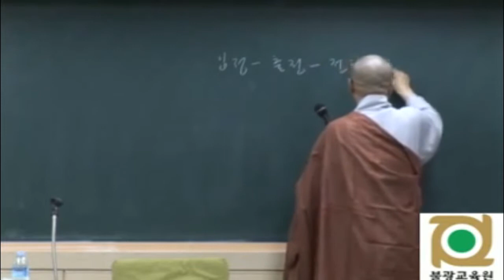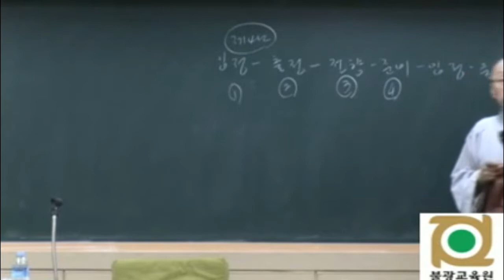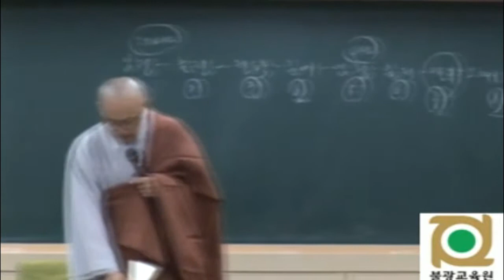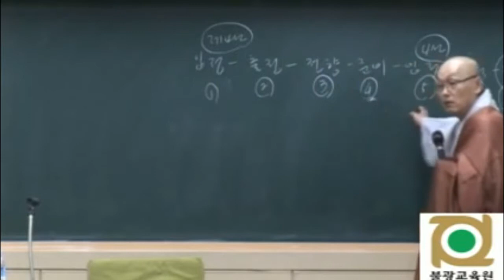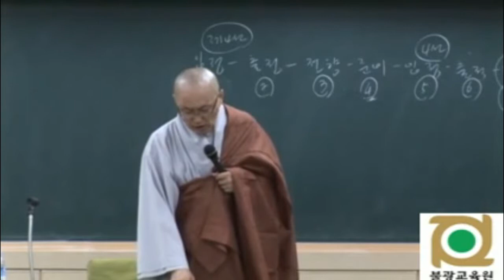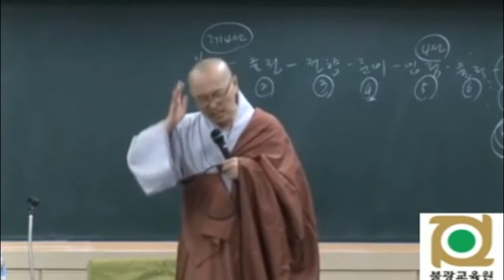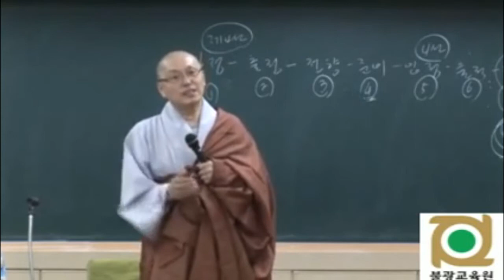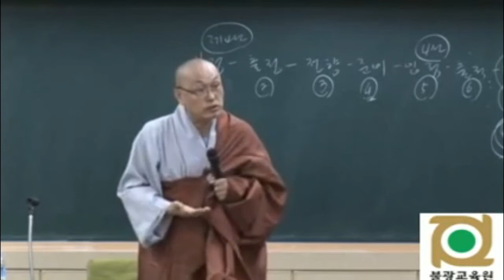각묵스님 청정도론 97 - 제2권 p303 Vis.xii.46 결의에 의한 신통